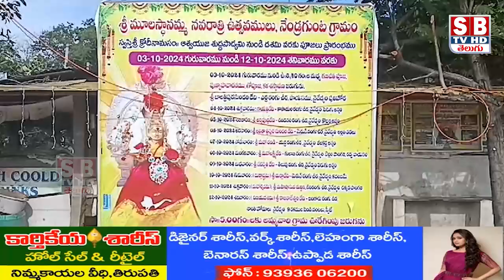శ్రీమూలస్థానమ్మ నవరాత్రి ఉత్సవంలో భాగంగా గాయత్రీ దేవి పూజ నైవేద్యం....